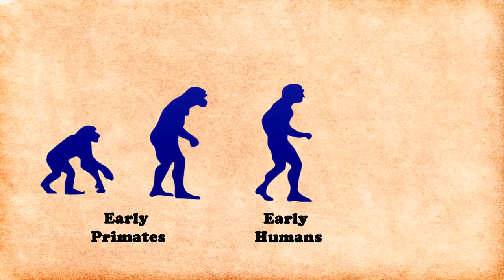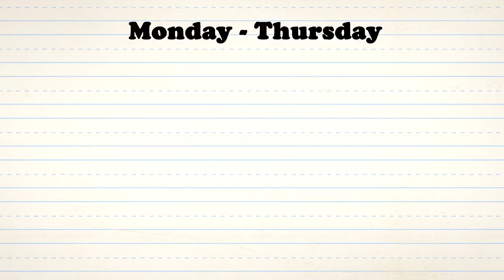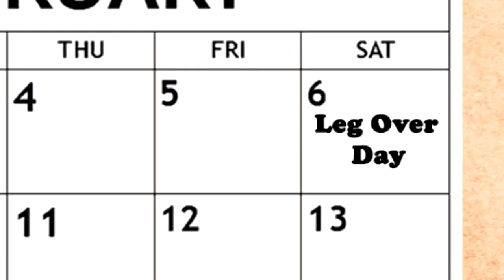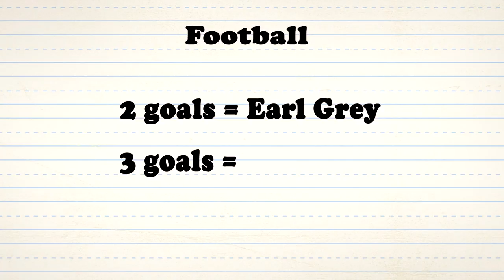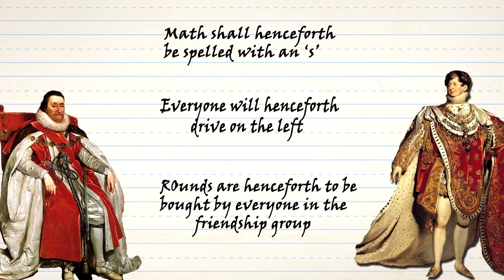England A Beginner's Guide